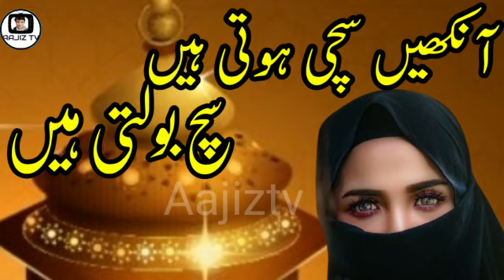آنکھیں سچی ہوتی ہیں سچ بولتی ہیں کلام ڈاکٹر طارق انور باجوہ آواز اسحاق عاجز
Video from Ishaq Aajiz